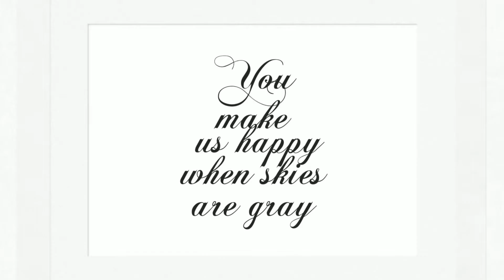A Newborn Session (Baby Autumn) by Amy Doak Photography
—To see more of Amy’s work check out:
Amy Doak Photography
Capturing Today for Tomorrow

Amy Doak Photography